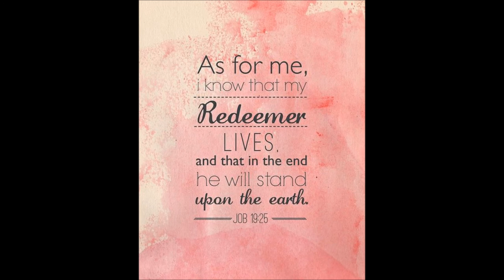Davy Barty - Bury The Workman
Convention 2016 New Cds God bless